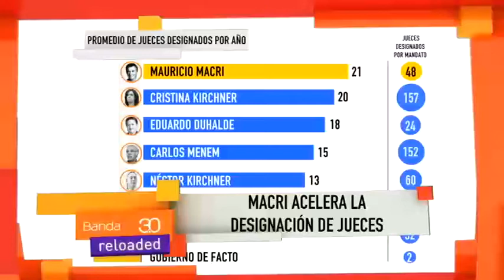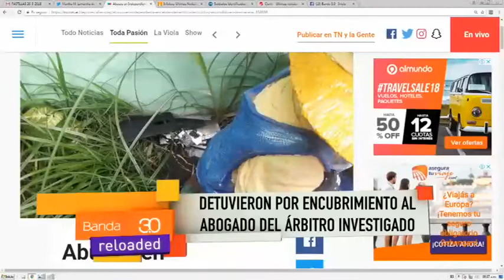ABUSO DE MENORES EN INDEPENDIENTE (1)